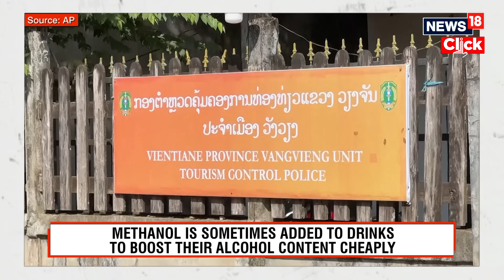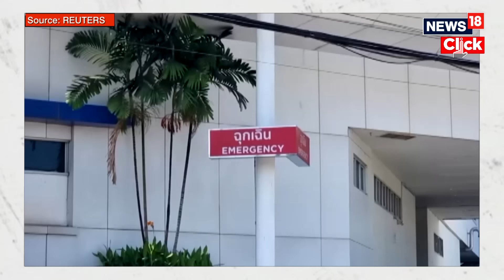Laos: Six Tourists Dead As Countries Warn Of Suspected Methanol Poisonings In Laos | N18G | News18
An Australian teenager has become the sixth foreign tourist to die in a suspected mass methanol poisoning in Laos, as a growing list of countries warned of the potentially fatal consequences of drinking tainted alcohol in the Southeast Asian country.

A British woman, another Australian teenager, an American and two Danes have also died in recent days following a spate of suspected poisonings in the popular backpacker destination of Vang Vieng, according to authorities.

Source: AP and Reuters